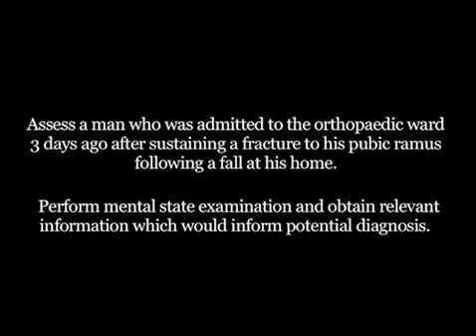Delirium Tremens - Mental state examination (Video Tutorial)